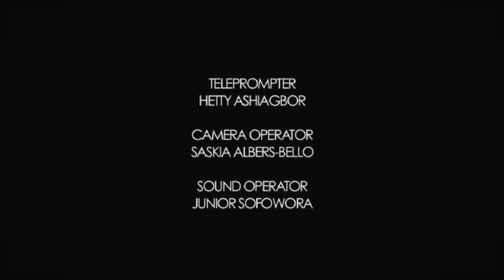Open Heavens Reflections 02 September 2015 - The Majesty of His Person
Reflections by Pastor Thomas Akinkunmi, RCCG, Living Bread Parish, Newcastle. Based on Open Heavens Daily Guide written by Pastor E A Adeboye, The General Overseer of The Redeemed Christian Church of God.